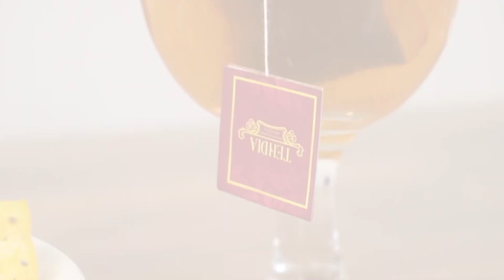Lezat dan Bergizi, Simple Salmon Recipe with Lemon Sauce | Ensiklopedia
Bahan/Ingredients:
Bumbu marinasi
- Bawang putih
- Lada hitam
- Minyak zaitun
- Garam
- Lemon
- Salmon

Sayuran untuk di tumis
- Wortel
- Jamur
- Paprika
- Kentang yang sudah direbus
- Garam
- Lada

Cara membuat :
- Marinasi salmon terlebih dahulu selama minimal 30 Menit
- Masak dalam pan hingga matang
- Tumis sayuran dan beri garam dan lada secukupnya
- Sajikan dengan saus

Tehdia adalah Teh celup manis bebas gula. Perpaduan eksklusif teh hitam pilihan dan daun stevia. Manis alami, aftertaste enak dan segar.

TEHDIA hadir sebagai satu-satunya teh celup manis alami yang dapat diseduh tanpa harus menambahkan gula. TEHDIA merupakan ramuan eksklusif dari teh terbaik dan daun stevia, melahirkan citarasa unik dan sensasi nikmatnya.

Sebagai salah satu pangan fungsional yang mempunyai fungsi membantu mengendalikan kadar gula darah, TEHDIA merupakan produk hilirisasi riset Fakultas Farmasi UNPAD, telah bersertifikasi halal dari LPPOM MUI dan sudah mendapat izin edar dari BPOM.

TEHDIA PendampingManismu untuk hidup sehat